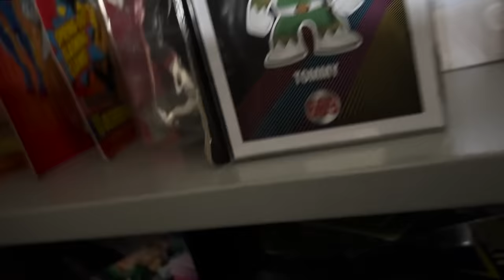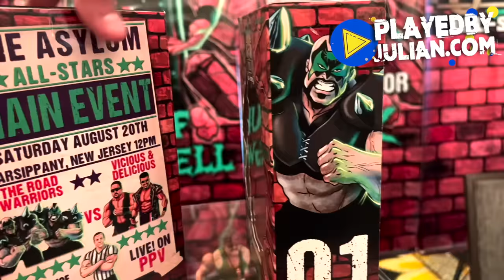I'm Selling My Toys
Ethan Page is SELLING HIS TOYS

Yup!

AuctionEgo.com - Nov 5th - 8:30PM ET